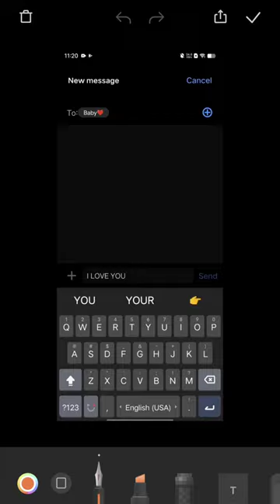Murree Chairlift Tour,Pakistan - Patriata Cable Car NewMurree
From New Murree to Patriata, you can take a chair lift and cable car. The ride is around 7 kilometers long in total. When the chairlift reaches between the hills, New Murree is at ground level that looks amazing.

  First of all, you must purchase a ticket first to get on to the chairlift. After that, the cable car will take you to Patriata Hill from there.

  Patriata also known as New Murree is a hill station in northern Punjab, Pakistan. It is situated 15 kilometres (9.3 mi) south-east of Murree hill.[1][2] Patriata is located in Murree Tehsil which is a subdivision of Murree District. It is the highest point in the area and the hills stand 7,500 feet (2,300 m) above sea level.